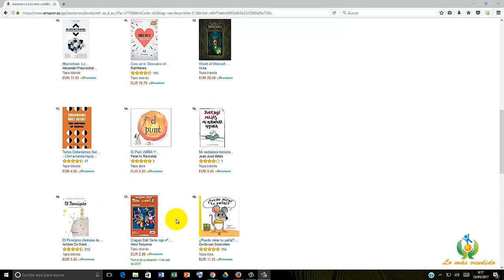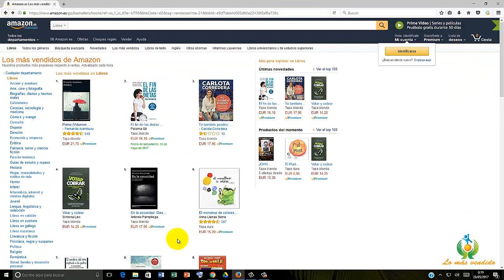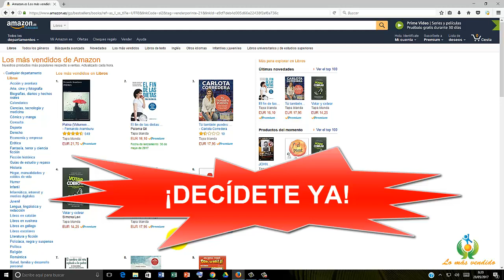Libros más vendidos| Los 100 libros más vendidos – actualizado cada hora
Los libros más vendidos

Comprar un libro no es una tarea fácil ya que hay libros de varios géneros, de varios tipos y de calidad muy diversa.

Pero no te preocupes si quieres comprar un libro ya que en lomasvendido procuramos siempre ponerte las cosas fáciles y te vamos a mostrar la mayor oferta del mercado en libros.
Además vas a tener un listado de los 100 libros más vendidos
Todo en la misma página web para que puedas comparar temática, precios y opiniones con el fin de poder decidir qué libro se adapta mejor a tus gustos para realizar la compra perfecta.

Además esta página es la web de Amazon los números 1 en comercio electrónico.
Si quieres ir a la web de los libros más vendidos haz

Ten en cuenta que esta página con los libros más vendidos se actualiza cada hora para que sepas siempre cuales son los libros más vendidos en ese momento.

Para comprar un libro te puedes basar en varios factores pero uno que suele ser infalible es optar por los libros más vendidos, ya que normalmente aquellos libros más vendidos son los que más gustan a la gente.
Te voy a poner ejemplos de lo que vas a encontrar cuando entres en la página web de los libros más vendidos:

Patria (Volumen independiente)
El día en que ETA anuncia el abandono de las armas, Bittori se dirige al cementerio para contarle a la tumba de su marido el Txato, asesinado por los terroristas, que ha decidido volver a la casa donde vivieron. ¿Podrá convivir con quienes la acosaron antes y después del atentado que trastocó su vida y la de su familia?

Sapiens. De animales a dioses
El libro de no ficción del año.
Un best seller internacional con más de un millón de ejemplares vendidos.
Lúcido e iluminador: la historia de la humanidad en un solo volumen.
Este es el fascinante relato de nuestra extraordinaria historia: de simios sin importancia a amos del mundo.

Mi camita
Este cuento está basado en la historia real de una niña y su camita.
Esta niña aprendió que durmiendo cada noche en su camita era muy feliz, porque su camita la quería muchísimo.
Una historia que puede servir de ejemplo a los millones de niños que no quieren dormir solos en sus camitas, para que entiendan las muchísimas ventajas y lo maravilloso que es dormir solos en sus camitas.

Si estás interesado en comprar un libro te aconsejo que le compres en Amazon por dos razones:
Una porque tienen unos precios estupendos.
Y la segunda porque si no estás satisfecho con tu compra te devuelven el dinero.
Por eso son los números 1 en comercio electrónico.

También te recomiendo que te decidas ya y le compres ahora mismo puesto que en Amazon los precios varían bastante y es muy probable que si tienen descuento y le quieres comprar otro día, el precio sea más caro.

Si quieres ver los 100 libros más vendidos haz